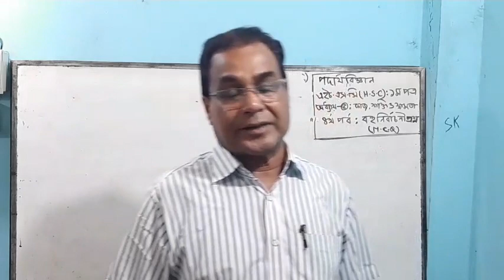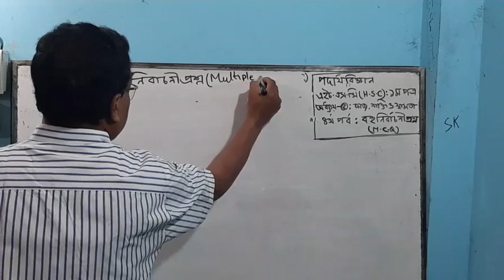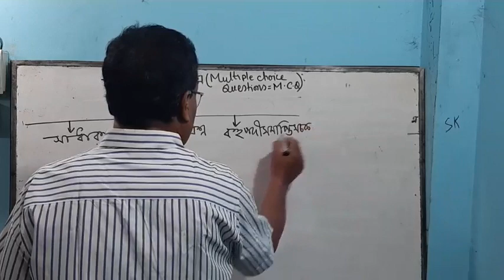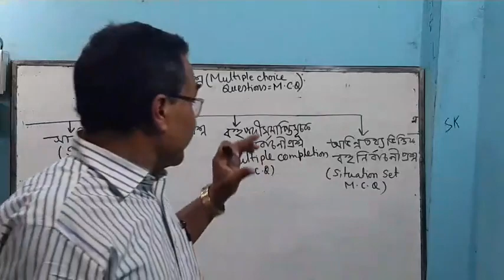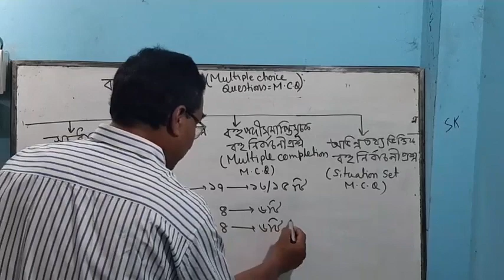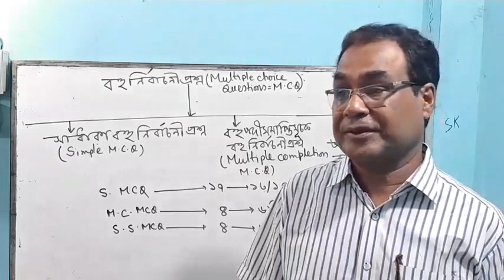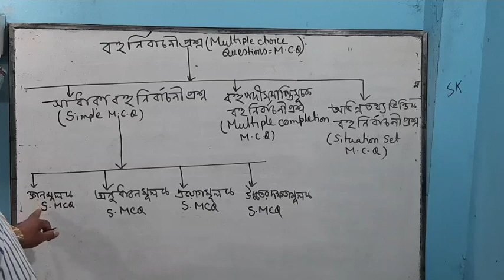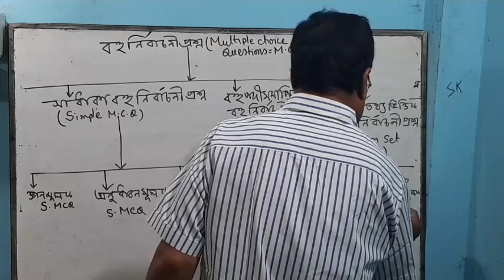উচ্চ মাধ্যমিক পদার্থবিজ্ঞান প্রথম পত্রের পঞ্চম অধ্যায়: কাজ, শক্তি ও ক্ষমতা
উচ্চ মাধ্যমিক পদার্থবিজ্ঞান প্রথম পত্রের পঞ্চম অধ্যায়: কাজ, শক্তি ও ক্ষমতা এর ৪র্থ পর্ব M.C.Q. এর ক্লাস part : 1